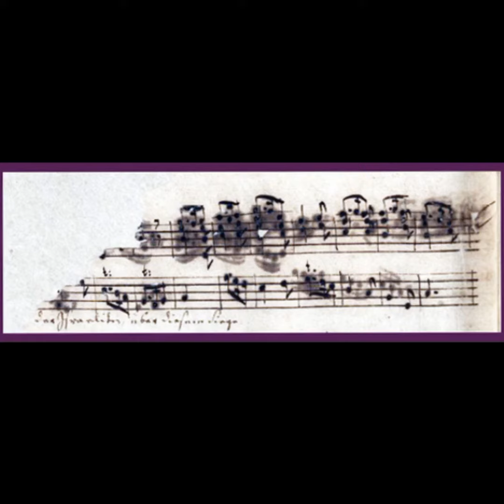J. Kuhnau (1660-1722): "La Gioia degl'Israeliti per la loro Vittoria" from Biblical Sonata n.1